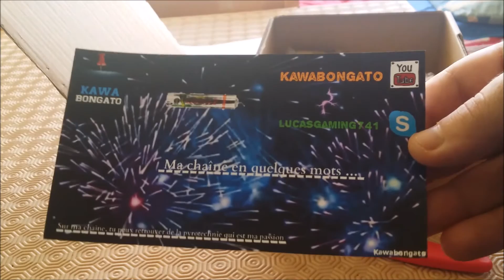Stash - Déballage colis Sponsoring - Kawabongato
Son Skype: Lucasgaming741

Bonjour tout le monde, on se retrouve pour une nouvelle vidéo, le déballage d'un petit colis envoyé part Kawabongato. Merci a lui et n’hésité pas a aller vous abonné à sa chaîne.